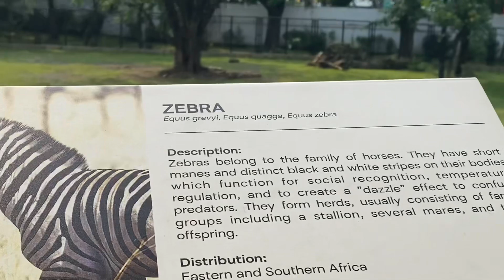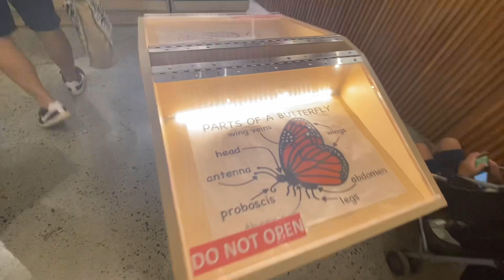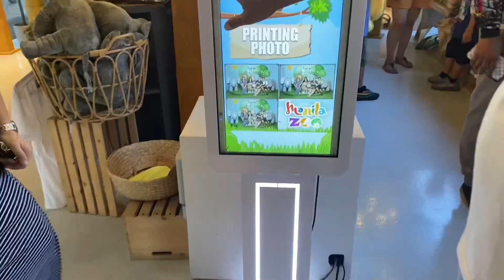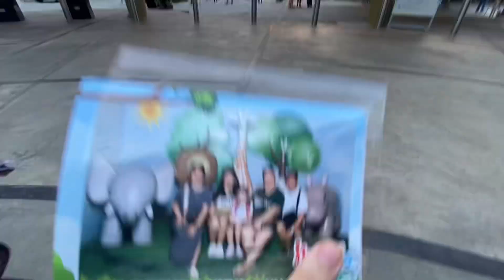Mnl diaries 🎧: Manila zoo vlog 𖦹⋆彡🫧꩜♪⋆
(Not active)

｡☆✼★ sum random things ★✼☆｡
➷ Camera used for vlogging: Iphone 11

➷ What I use to edit my vlogs: Capcut

➷ What I use to edit my thumbnails: Picsart and Photos

➷When do I upload: when I get content ideas😭, I’m pretty busy cause of school, so don’t get bored waiting for me pls 🥹

Free Music for Videos 👉 Music by oh, the joy. - 10pm in montreal

Have a great day ahead keep going !!